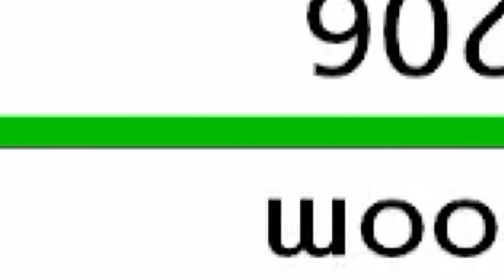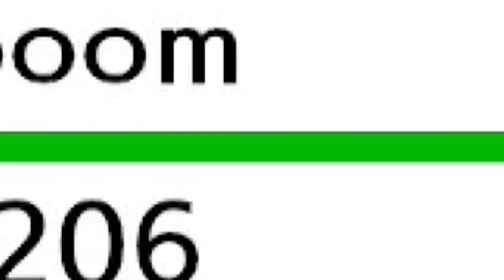SERIES 7 GMAX CHARIZARD SABLEYE TEAM VGC 2021 Competitive Pokemon Sword and Shield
G-MAX CHARIZARD AND SABLEYE TEAM VGC 2020 Competitive Pokemon sword and Shield.

Today we feature a VGC 2021 team based around Sableye and G-Max Charizard on the VGC Ranked Ladder.  This team features G-Max Charizard, Sableye, Landorus-T, Registeel, Rillaboom and Alolan Ninetales. I play the team on the ranked doubles ladder playing in the Pokemon VGC 2021 series 7 Format. Rental Code Below.

GAME INFO
Name: Pokemon Sword and Shield
Developer: Game Freak
Publisher: The Pokemon Company, Nintendo
Platforms: Nintendo Switch
Release Date: November 15, 2019